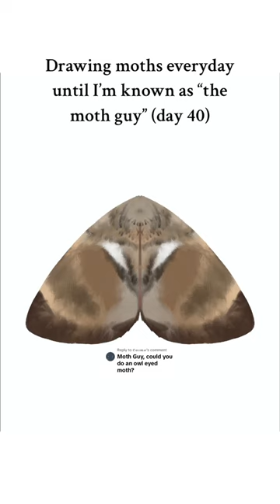Owl Eyed Moth 🦉🦋